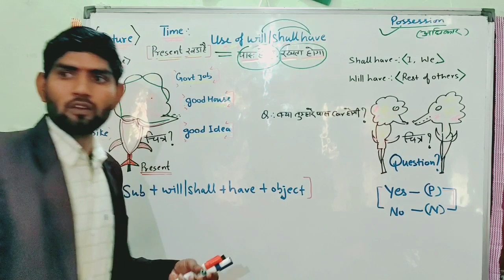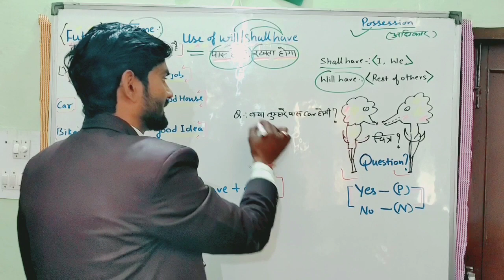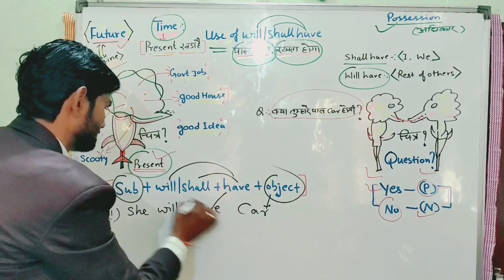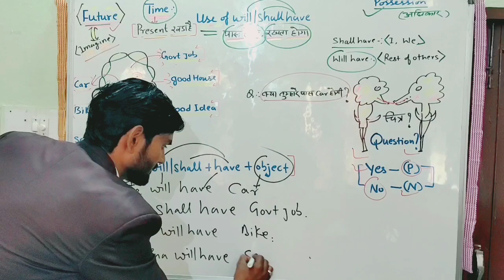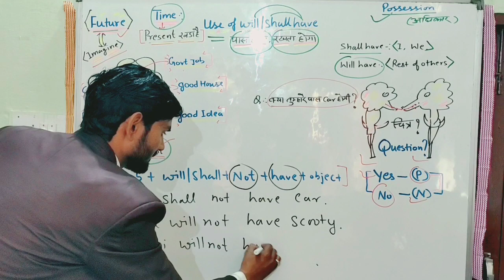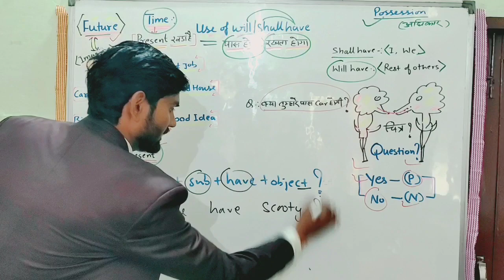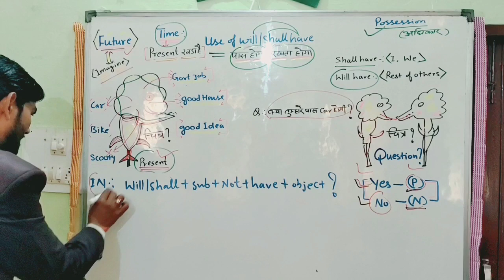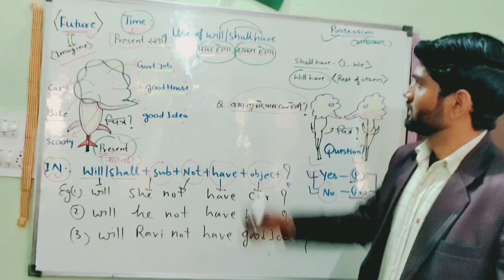USE OF "Will/Shall have" in detail [Part-THIRD]..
GOODWILL INSTITUTE FOR SPOKEN ENGLISH [DEHRADUN]..